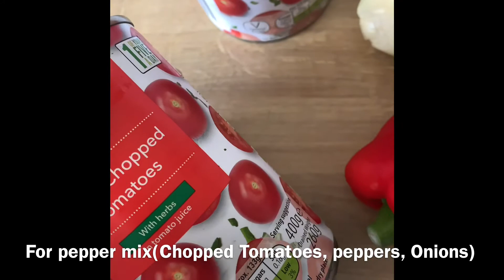Tasty Goat meat stew | Nigerian Fried Stew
This recipe will help you achieve delicious , flavorsome Goat Meat Stew. Few Ingredients only!
INGREDIENTS
Tomatoes
Peppers
Onions
Vegetable Oil
white pepper
By leaves
Seasoning and salt